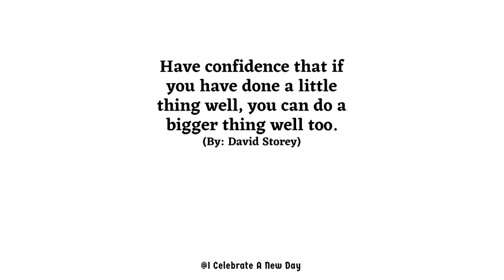Lottery Ticket Driving